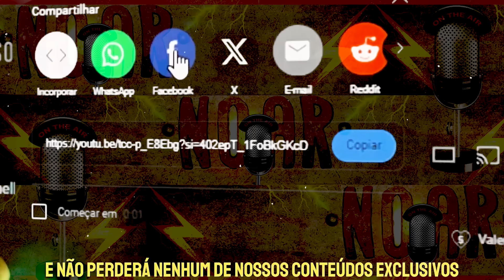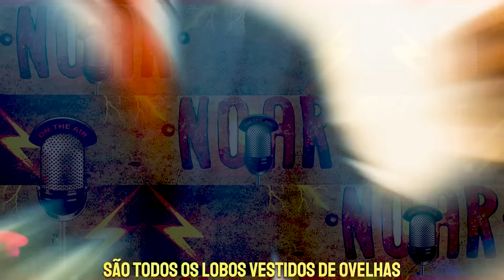PASTOR PEGOU A SECRETARIA DA IGREJA VEJA NO QUE DEU NO MEIO DO CULTO